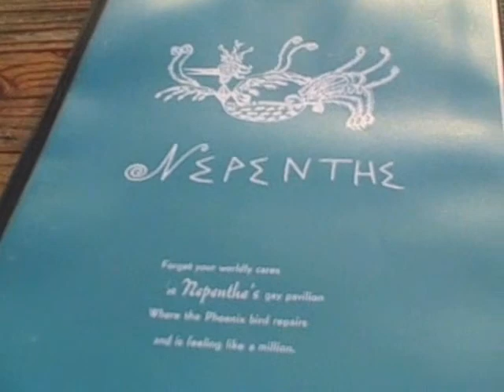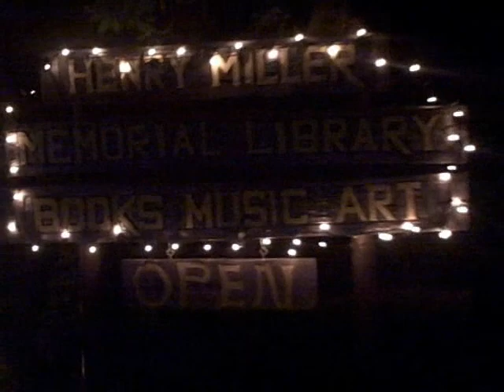HJGIi and HJGIII Trip from South of Monterey to South of Big Sur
Me and my son on the last day of my visit to see him in San Francisco - 1/10/2010